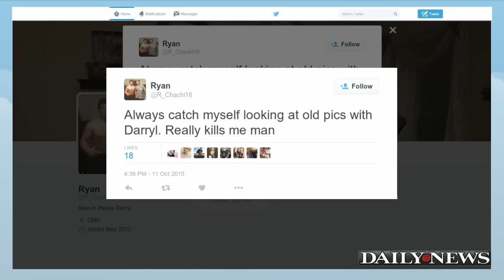Michigan Family Loses Second Son in Car Crash in Four Months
A Michigan family lost a son in a car crash for the second time in four months Sunday — leaving the devastated parents with no children.  The younger son, 17-year-old Ryan Tsatsos, died a hero’s death, pushing a friend away from a speeding car in the early morning — and getting struck himself.